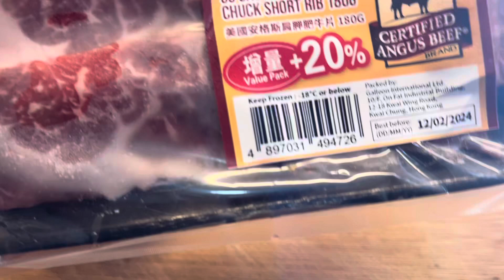Beef And Onion Stir Fry